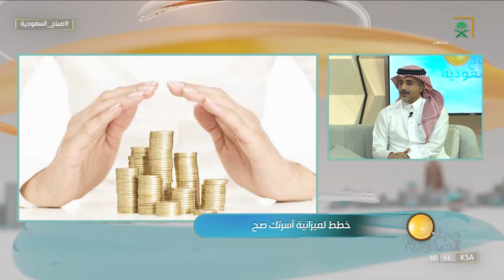ضرورة وضع الخطط لميزانية الأسرة مع د محمد مكني